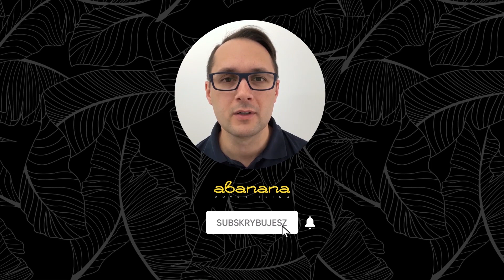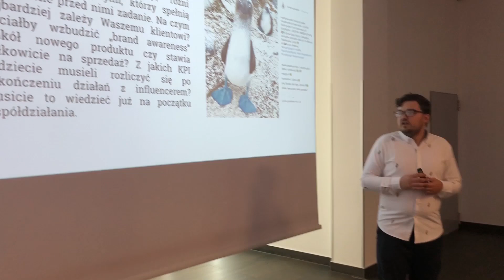Śniadanie firmowe w Abanana #3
Relacja z trzeciego śniadania firmowego w Abanana. To kolejne spotkanie z przedstawicielami naszych klientów. Tym razem poznaliśmy kulisy pracy działu komunikacji w firmie Sokołów - usłyszeliśmy na czym polega reagowanie kryzysowe, wprowadzanie nowych produktów, komunikacja z zarządem i współpraca z naszą agencją. A w części prowadzonej przez nas, przedstawiliśmy prezentację o pracy z influencerami. To wszystko wśród zapachu kawy i ciepłego śniadania!

Jeżeli jeszcze nie jesteście naszymi klientami, a jesteście dużą marką - zapraszamy do kontaktu!